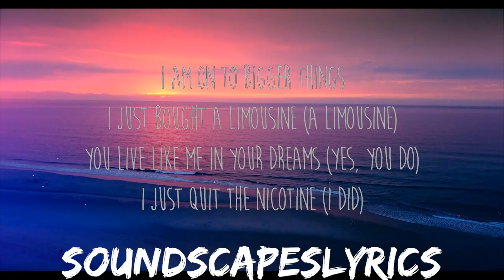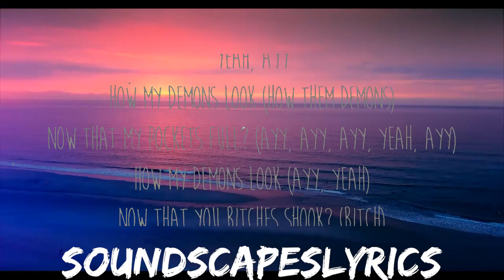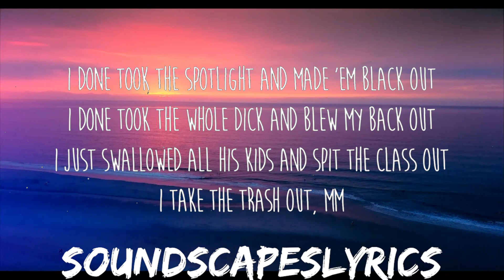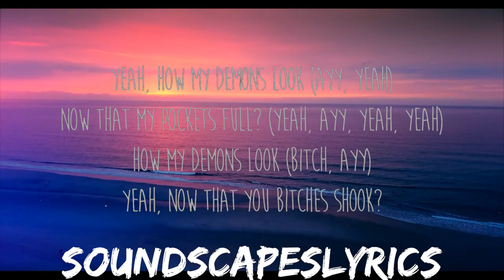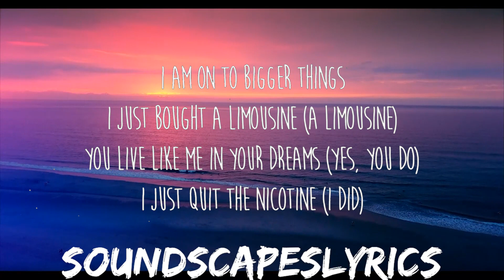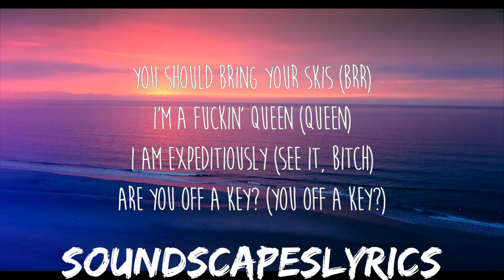Doja Cat - Demons | 25mins of Best Vibe Music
Get/Descargar Doja Cat - Demons:

✖️ Doja Cat

Lyrics: Doja Cat - Demons

[Intro]
(d.a. got that dope)
(Ha-ha-ha-ha) Yeah, ayy

[Chorus]
Yeah, ayy
How my demons look (How them demons)
Now that my pockets full? (Ayy, ayy, ayy, yeah, ayy)
Now that my pockets full? (Yeah, ayy, yeah, yeah)

[Verse 1]
Are you off a key? (You off a key?)
I would never let you in my V.I.P
Last Time I Saw You
Nicki Minaj
Wet Vagina
Doja Cat
Paint The Town Red
Doja Cat
[Chorus]
Yeah, ayy

[Verse 2]
I take the trash out, mm
[Chorus]
Yeah, ayy